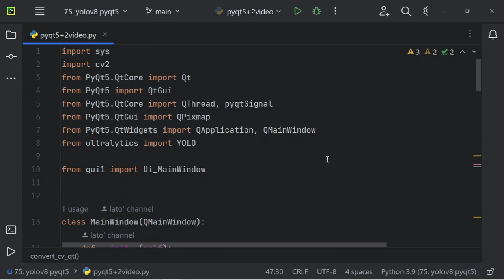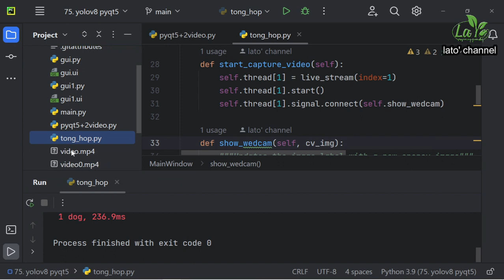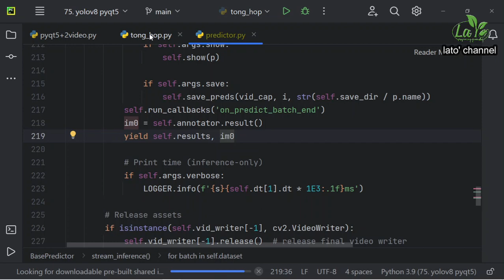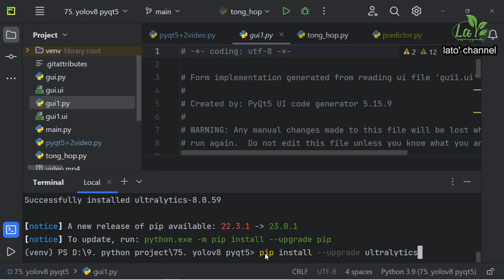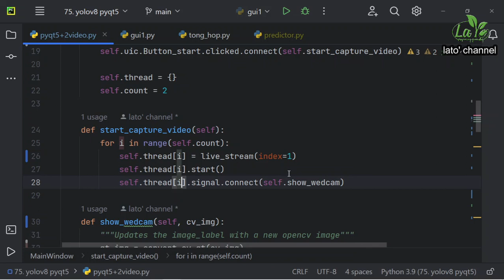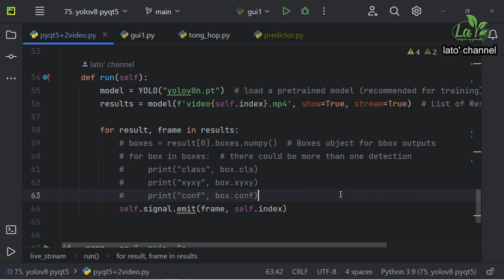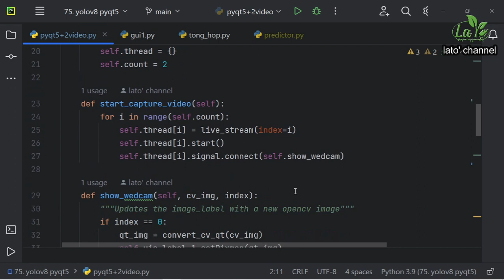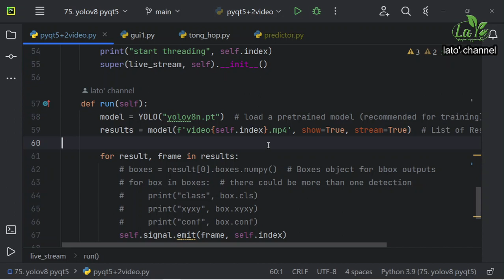A36: yolov8 chạy nhiều video hoặc nhiều webcam 2023 "life"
1. Hỗ trợ bởi:
N/A
3. link donate của kênh, nếu các bạn có lòng hảo tâm.